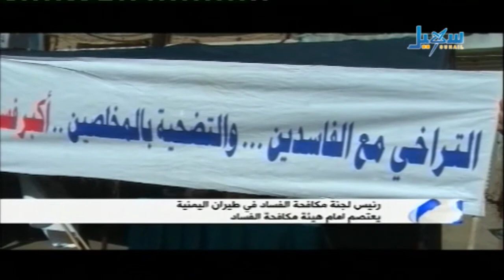الأخبار - الساعة السابعة والنصف - 02.02.2015